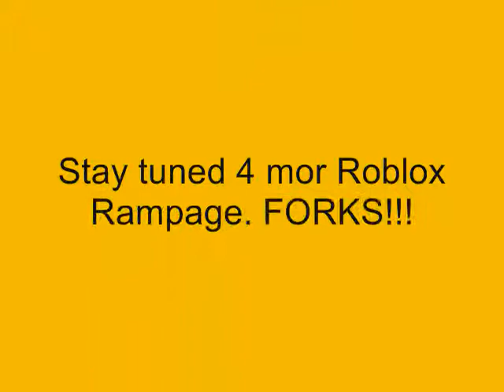Roblox Rampage: Nezzera Nova